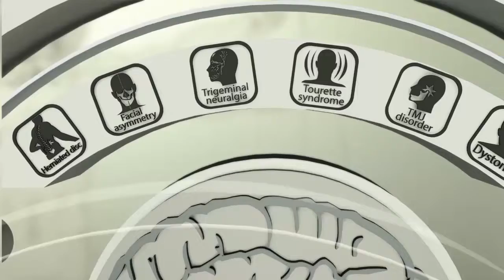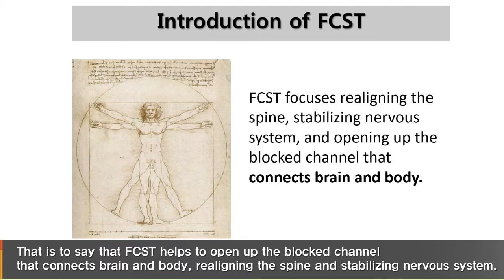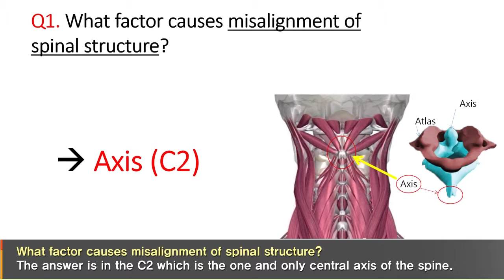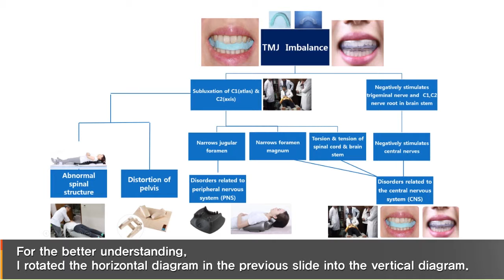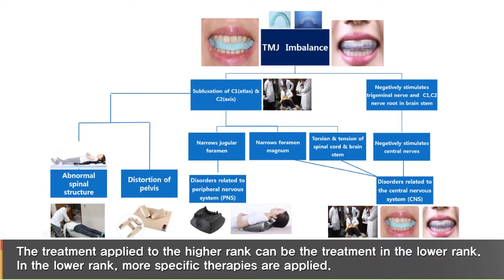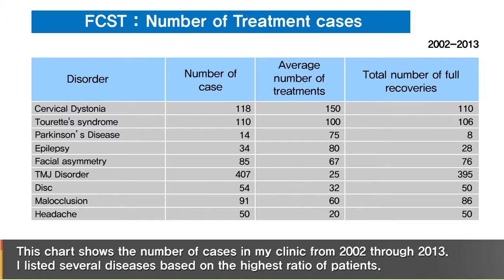Tic Disorder / Tourette`s Syndrome / 틱 뚜렛 장애 치료사례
Case Study of FCST
Name : K**(14y.o / Male)
Chief Complaint : Tic disorder
(bending of head, chewing on tongue, eye blinking, eye raising, and jaw moving)
numbness on the right arm, pain in the neck and the back, leg pain, anxiety, and bad temper

and 41 other TMD symptoms
Results : 80% recovery
Duration of Treatment : 13 months
Number of Sessions : 145th